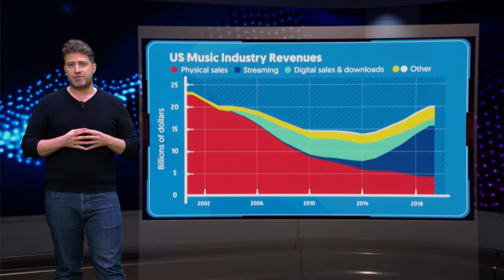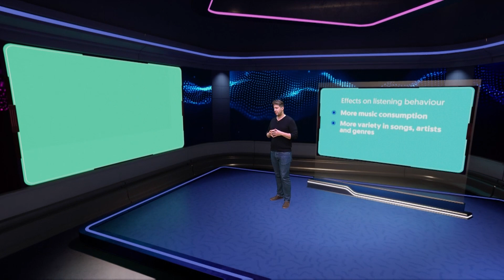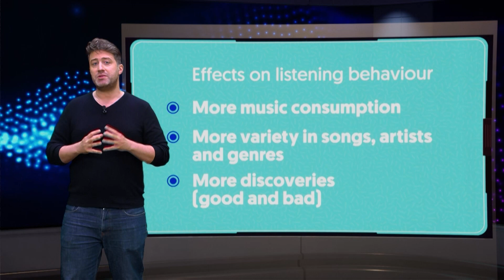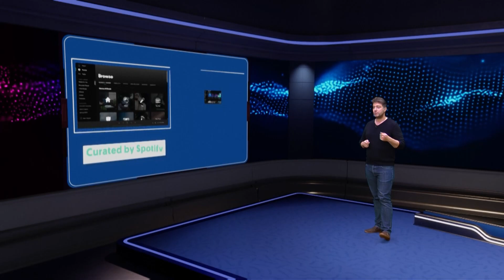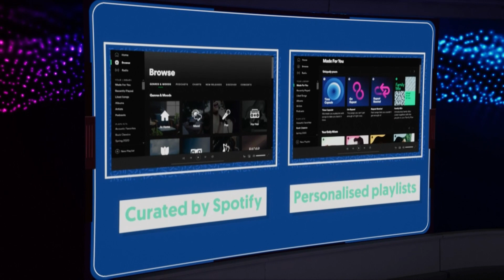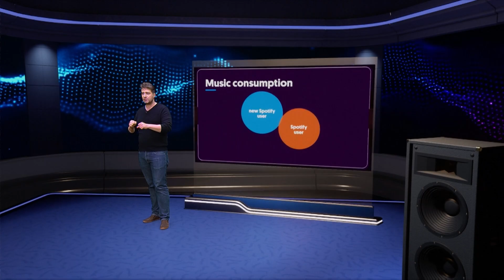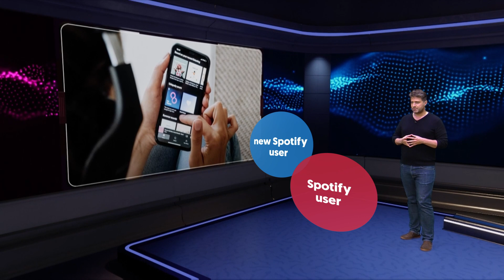How does Spotify change what you listen to?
Op streamingsdiensten als Spotify staat genoeg muziek voor meerdere levens. Hoe kies je een liedje als er zoveel keuze is? Spotify helpt ons een handje met algemene en gepersonaliseerde afspeellijsten. Maar betekent dat ook dat Spotify bepaalt wat we luisteren? George Knox (Tilburg University) vertelt je er alles over.

Wil jij iedere week het nieuwste Engelse college ontvangen? Schrijf je dan in voor onze Engelse nieuwsbrief